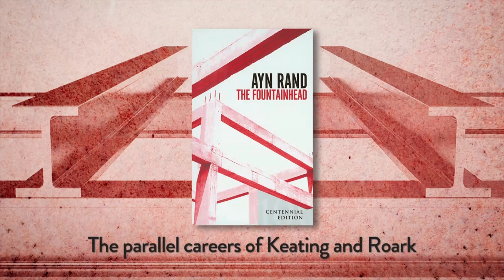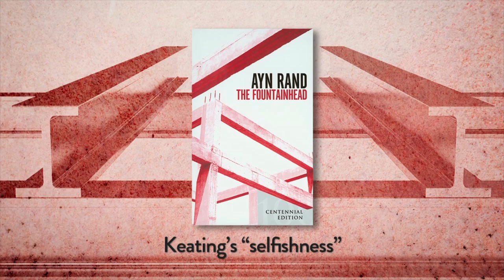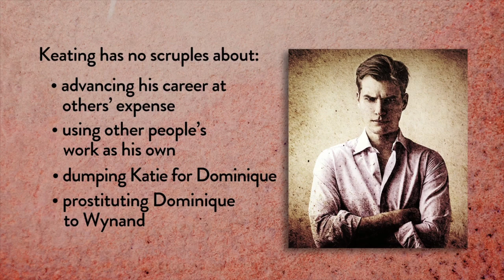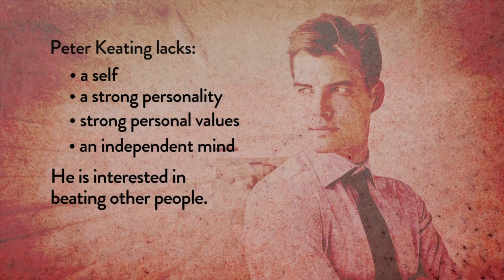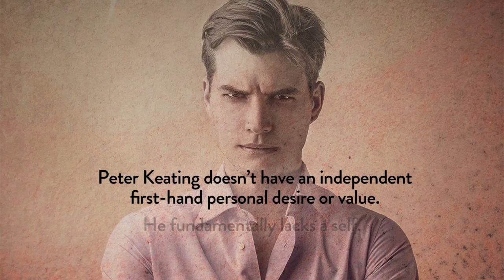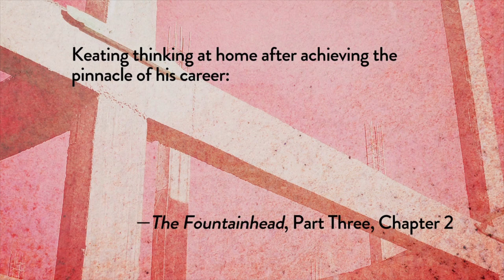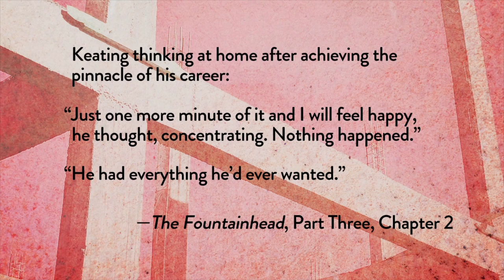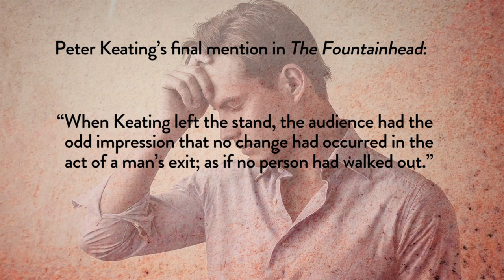Peter Keating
The Fountainhead - Lesson 2 of 8

By conventional standards, The Fountainhead’s Peter Keating seems to be the archetype of selfishness; he craves wealth, fame and admiration, and will do whatever it takes to get them. But what’s the real nature of his ambition? What does he truly value, of his own accord? What does he actually want in life? In this lesson, you’ll study the character of Peter Keating, exploring the essence of his “self.” Is there something mistaken about our conventional notion of selfishness, if Peter Keating seems to be its paragon?

Spoiler alert: This lesson assumes that students have read The Fountainhead.